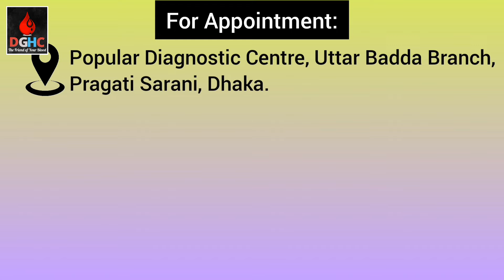Necessity of Vitamin Supplements | মাল্টিভিটামিন ট্যাবলেটের প্রয়োজনীয়তা | Dr. Md. Gulzar Hossain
Necessity of Vitamin Supplements | মাল্টিভিটামিন ট্যাবলেটের প্রয়োজনীয়তা | Dr. Md. Gulzar Hossain | Doctor's Solution | Hematology | Dr. Gulzar Hematology Care

শরীর দুর্বল লাগলে, মাথা ঝিমঝিম করলে বা রক্তস্বল্পতা দেখা দিলে আমরা অনেকেই বুঝি শরীরের পুষ্টি অভাব দেখা দিয়েছে এবং সেই অনুযায়ী মাল্টিভিটামিন ট্যাবলেটের শরণাপন্ন হই। অনেকে আবার ওজন বাড়ানো বা খাওয়ার রুচি বাড়ানোর জন্যও মাল্টিভিটামিন ট্যাবলেট খেয়ে থাকে।

কিন্তু এই ট্যাবলেট শরীরের জন্য কতটা প্রয়োজনীয়? এবং কাদের জন্য প্রয়োজনীয়??

জানতে হলে সাথে থাকুন Dr. Gulzar Hematology Care এর ইউটিউব চ্যানেলে স্বাস্থ্যবিষয়ক আলোচনায়।

আলোচকঃ
ডাঃ মোঃ গুলজার হোসেন
এমবিবিএস, এমডি(হেমাটোলজি)
বিসিএস(স্বাস্থ্য)

রক্তরোগ বিশেষজ্ঞ, জাতীয় ক্যান্সার গবেষণা ইন্সটিটিউট, মহাখালী, ঢাকা।

কনসালটেন্ট, হেমাটোলজি ও হেমাটো অনকোলজি,
পপুলার ডায়াগনস্টিক সেন্টার, উত্তর বাড্ডা শাখা, প্রগতি সরণি, ঢাকা।

Dr. Gulzar Hematology Care রক্তরোগ ও রক্তের ক্যান্সার এবং সম্পর্কিত যাবতীয় সমস্যার কারণ ও সমাধান এবং সমাধান বিষয়ক সর্বোচ্চ গ্রহণযোগ্য বৈজ্ঞানিক এবং পরিক্ষিত তথ্য প্রদানের উদ্দেশ্যে একটি বিশেষায়িত প্ল্যাটফর্ম।
রক্ত মানবদেহের জ্বালানি স্বরূপ। তাই রক্তের স্বাভাবিক কার্যক্রমে বিঘ্ন মানবদেহের স্বাভাবিক ক্রিয়ায় গুরুতর প্রভাব ফেলে এবং সক্রিয়তা নষ্ট করে।
তাই প্রত্যেকের উচিত এই বিষয়ে সচেতন হওয়া। আর সেই সচেতনতা তৈরির উদ্দেশ্যেই "Dr. Gulzar Hematology Care" --- The friend of your blood.

Popular Diagnostic Centre, Uttar Badda Branch, Pragati Sarani, Dhaka.